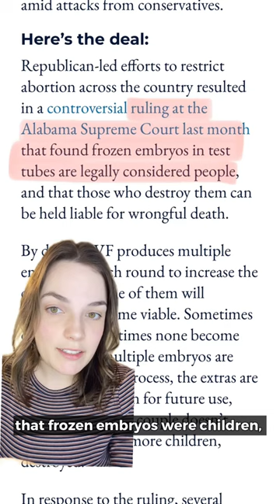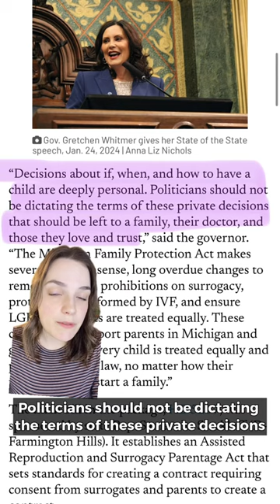Michigan Dems pass surrogacy and IVF protection bills amid right-wing attacks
The State House and Senate have just passed the Family Protection Act, safeguarding our right to access vital reproductive technology like IVF.

After alarming developments in Alabama, where IVF was temporarily halted due to legal concerns, Michigan's democratic lawmakers took action to ensure our access to IVF and remove the ban on surrogacy contracts.

This legislation not only protects reproductive rights but also provides essential legal safeguards for surrogates.